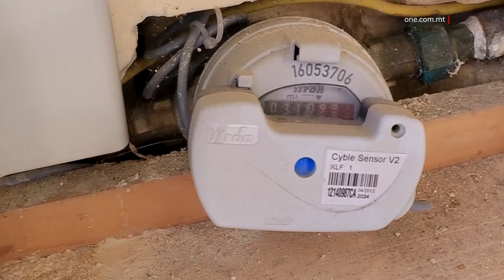L-2023 SENA TA’ REKORDS GĦALL-WSC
ONE.COM.MT •
Fl-2023, intlaħaq rekord ta’ każi solvuti ta’ użu ħażin tal-ilma li ġew solvuti mill-Korporazzjoni għas-Servizzi tal-Ilma. Dan tħabbar mill-Kap Eżekuttiv tal-istess korporazzjoni, Karl Cilia, waqt sessjoni ta’ informazzjoni mal-ġurnalisti u li fiha ġie spjegat kif l-2023 kienet sena importanti għall-Korporazzjoni għas-Servizzi tal-Ilma.

Fil-fatt, ġew elenkati sensiela ta’ kisbiet rekord li jenfasizzaw il-ħidma kbira li saret mill-Korporazzjoni għas-Servizzi tal-Ilma u li tenfasizza r-rwol ċentrali tagħha fil-ġestjoni u s-sostenibbiltà tar-riżorsi tal-ilma ta’ pajjiżna.

F’dak li għandu x’jaqsam każi ta’ użu ħażin tal-ilma, fosthom ta’ serq, il-korporazzjoni ġabret lura mal-miljun ewro. Dan minbarra li l-effiċjenza tan-netwerk tal-ilma issa qed tlaħħaq għal 72.7% minn 52% fl-2011.

SOT 1 KARL CILIA
KAP EŻEKUTTIV, WSC
“Aħna żgurajna li nimmassimizzaw s-savings tagħna. Savings minn non-revenue water, jiġifieri ilma li aħna nipproduċu u fl-aħħar mill-aħħar jasal u nibbiljaw għalih għand in-nies tagħna. Naqqasnih drastikament. Naqqasnih bi 3.5% fuq is-sena ta’ qabel li kienet sena rekord.”

Cilia sostna wkoll kisbiet importanti oħrajn li għamlet il-Korporazzjoni, fosthom it-tnaqqis rekord fil-ħela ta’ ilma.

SOT 2 KARL CILIA
KAP EŻEKUTTIV, WSC
“Naqqasna l-leakages tagħna. Bħalissa qegħdin ċirka 9.5% u komplejna nnaqqsu. Għandna leakage index ta’ 1.8 meta mqabbel ma’ figuri ta’ 3, 4, 5 ta’ pajjiżi oħrajn. Naqqasna l-apparent losses.”

Sadanittant ġiet irreġistrata produzzjoni rekord ta’ 6.7 miljun metru kubu ta’ ilma, l-ogħla fl-aħħar 20 sena, biex tilqa’ t-talbiet dejjem jikbru tat-tkabbir fl-ekonomija u s-settur turistiku. Dan minbarra kwantità rekord ta’ 1.6 miljun metru kubu ta’ New Water fornut lill-komunità tal-biedja.

KARL CILIA
KAP EŻEKUTTIV, WSC
“Dawn is-savings kollha wasslu f’rekord ta’ growth. Financial growth ta’ 9%. Immassimizzajna profitti, qbiżna l-100% fi profitti tagħna u dan wassal f’rekord ta’ investiment. Rekord ta’ investiment fejn 85% tal-Baġit allokat ġie kollu disbursed u nfaqnieh.”